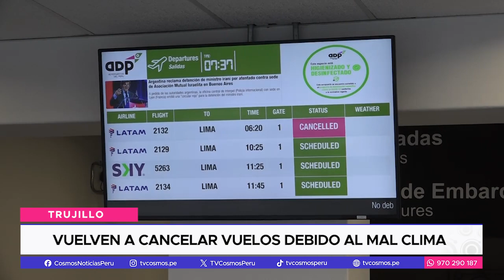Vuelven a cancelar vuelos debido al mal clima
Por condiciones climáticas, los vuelos a Lima fueron cancelados, al igual que las salidas en avioneta hacia la sierra liberteña.

Los pasajeros nuevamente se vieron afectados con vuelos reprogramados y cancelados, sin que algún representante de alguna aerolínea les brinde información exacta. Este ciudadano tenía como destino la ciudad de Arequipa, con escala en Lima, y su vuelo, fijado para las 6 de la mañana del miércoles, fue cancelado. Varios grupos de trabajadores también padecieron estas cancelaciones.

Asimismo, los usuarios mostraron su malestar, especialmente porque no les brindaron estadía ni alimentos ante este contratiempo debido al clima meteorológico adverso.

Varios vuelos fueron reprogramados y finalmente cancelados debido a la densa neblina que se registra en el litoral costero. Usuarios señalaron la necesidad de un radar meteorológico y sus aplicaciones para la detección de precipitaciones, granizo, tormentas y para la planificación de los vuelos.